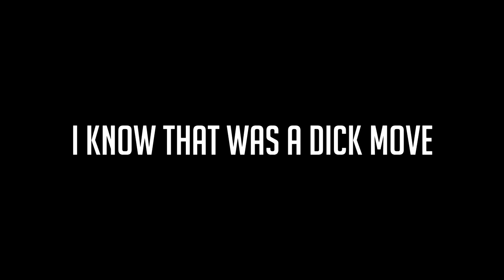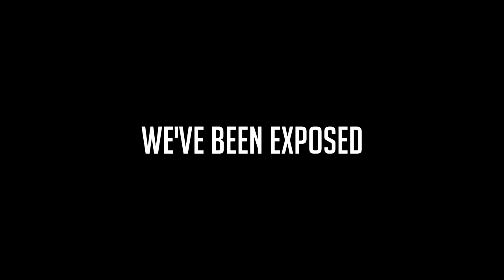Aimbot Trickshot Trolling Part 3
♥ this was all legit, no mods no nothing. All in the wrist

-Peaj